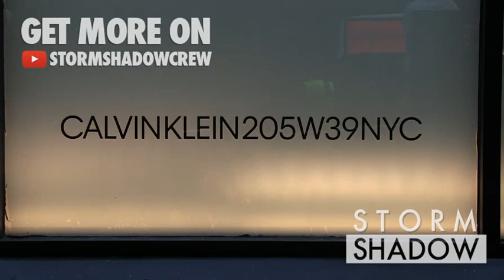Amber Valletta, ASAP Rocky and more at the Calvin Klein FW 2017 fashion show in NYC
Amber Valletta, ASAP Rocky and more at the Calvin Klein Ready To Wear fall winter 2017 fashion show in New York City.

New York City, NY, USA, on Friday February 10, 2017